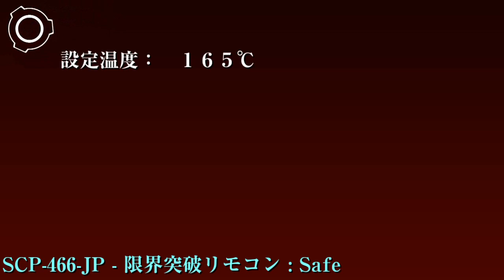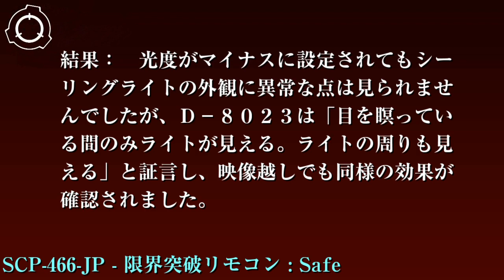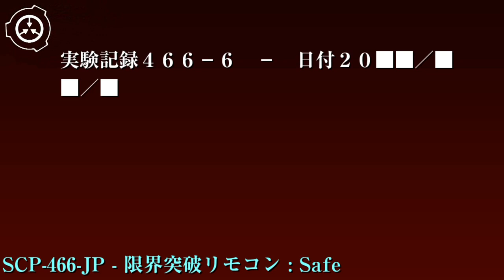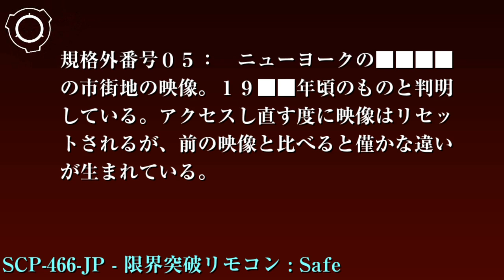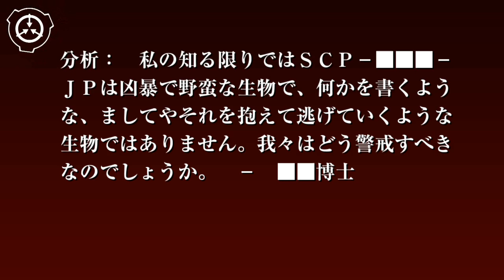SCP財団機密データ：SCP-466-JP - 限界突破リモコン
特別収容プロトコル: SCP-466-JPは電池を抜いた状態で低危険度物収容ロッカーに保管してください。SCP-466-JPを実験以外の目的で使用する事は出来ません。SCP-466-JPを用いた実験にはレベル3以上の職員2名以上の許可が必要です。